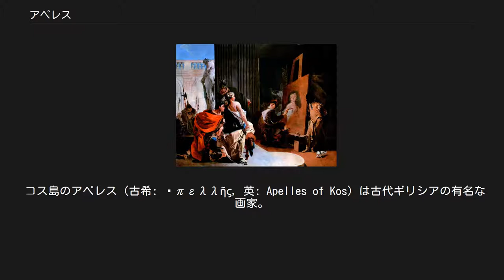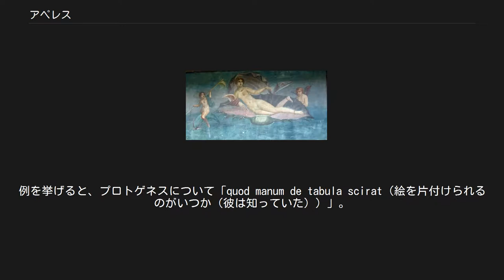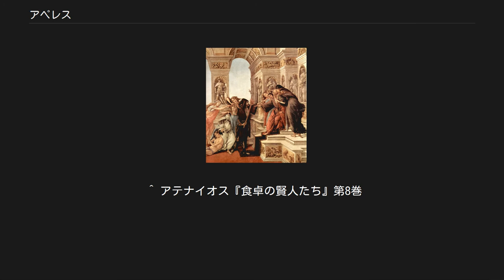アペレス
ポンペイのこの壁画は、アウグストゥスがローマに持ち出した、アペレスの『海から上がるヴィーナス』を基に描かれたものと信じられている。
 コス島のアペレス（古希: Ἀπελλῆς, 英: Apelles of Kos）は古代ギリシアの有名な画家。
アペレスについての情報のほとんどは、大プリニウスが書いた『博物誌』（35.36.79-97など）に負っている。
大プリニウスはアペレスを、その前にも後にも並ぶ相手のない画家だと評価している。
さらに、アペレスがアレクサンドロス3世（大王）の肖像画を描いたことから、アペレスの活動時期を、第112回オリンピアード（紀元前332年 - 329年）と見なしている。
 アペレスはイオニアのコロフォン出身ではないかと思われる。
エフェソスのエポロスの下で修行し、名声を得た後、シキュオンのパンピリオスの弟子になった（N.H. 35.36.75）。
それでアペレスは、ドーリアの力強さとイオニアの優雅さを結びつけることができたわけである。
マケドニア王国のピリッポス2世の宮廷に招かれ、宮廷画家として認められ、その成功の証として、ピリッポス2世やその息子アレクサンドロス（後の大王）を描いた。
アペレスの描いた、雷を抱えたアレクサンドロスの絵は、リュシッポスの、槍を持ったアレクサンドロスの彫刻と双璧を成すと言われている。
 大プリニウスの『博物誌』の中で、アペレスの似顔絵の見事さは、アペレスとプトレマイオス1世にまつわる話の最大の見せ場で語られる。
2人はまだ将軍だった頃のアレクサンドロスの随員同士だった（アレクサンドロスはその頃アペレスを嫌っていた）。
それから長い時が経ち（アレクサンドロスの死後）、旅をしていたアペレスは、嵐に遭って、やむなくエジプト王国に上陸するが、その王国を統治していたのがプトレマイオス1世だった。
プトレマイオス1世の道化師が、アペレスをプトレマイオス1世との正餐に招待した。
しかしそれは嘘の招待だった。
道化師はアペレスのライバルに買収されていたのだった。
呼びもしないアペレスの訪問にプトレマイオス1世は激怒して、誰がアペレスを招待したのか、アペレスに尋ねた。
アペレスは暖炉から炭を一つ取ると、壁にその人物の似顔絵を描きだした。
その最初の一筆で、プトレマイオス1世は、道化師が犯人だとわかったということである。
 アペレスはアレクサンドロス大王の愛妾の1人カンパスペをスケッチしていて、彼女に恋をしてしまった。
アレクサンドロスは偉大な画家への敬意として、彼女をアペレスに贈った、という逸話もある。
 ジョヴァンニ・バッティスタ・ティエポロ画『アペレスの工房のアレキサンダー大王とカンパスペ』。
 画家のプロトゲネスはアペレスの同時代人だが、その実力はアペレスも認めていた。
大プリニウスの『博物誌』に、1世紀のヘレニズムの鑑定家の間で広まった逸話が記録されている。
アペレスは名前だけは知っているプロトゲネスと顔見知りになりたくて、プロゲネスの家のあるロドス島まで旅をした。
プロトゲネスの工房に着いて、そこにいた召使いの老婆に聞いたら、プトロゲネスは留守だと言う。
誰が来たのかプロトゲネスに伝えますからと、老婆に名前を聞かれたが、アペレスは返事をせず、工房を見回し、画架の上のパネルを見付けた。
プロトゲネスが絵を描くために準備していたものだが、アペレスはおもむろにパネルのところに行くと、絵筆を取り、老婆に「私が来たと言いなさい」とだけ言って、パネルにきれいなカラーの直線を描き、工房を後にした。
プロトゲネスが帰宅して、老婆から何があったのか知らされた。
プロトゲネスはパネルに描かれた線を見て、即座に訪問客が誰かを理解した。
こんな完璧な線を描けるのはアペレスしかいない、と。
しかし、プロトゲネスは別の色で線を引き、老婆に「もう一度来たらこれを見せなさい」と言うと、また工房を出て行った。
再びアペレスが訪問して、プロトゲネスの描いた線を見た。
アペレスはもっときれいな線を描けばよかったと恥じ、2本の線の間に、また別の色で線を引いた。
これ以上の名人芸はない直線を。
それを見て、プロトゲネスは素直に自分の負けを認め、アペレスを探しに行き、そして、2人はめでたく対面したということである。
 大プリニウスはこんなことも言っている。
ガイウス・ユリウス・カエサルのコレクションの中にアペレスの素晴らしい絵があったが、パラティーノの丘にあったシーザーの屋敷が焼失し、その絵も失われてしまった、と。
 アペレスはコス島のアフロディ...